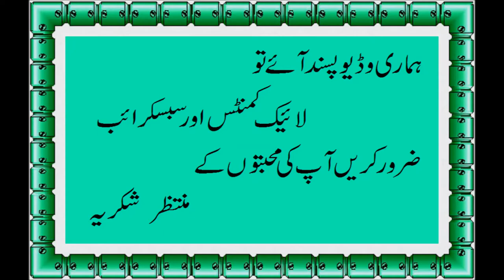Moong Masoor Ki Daal recipes